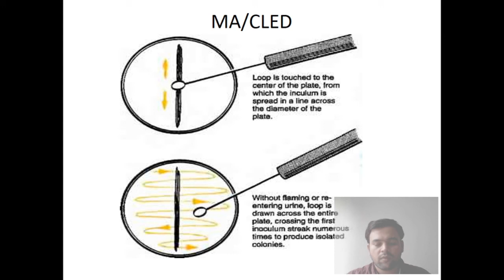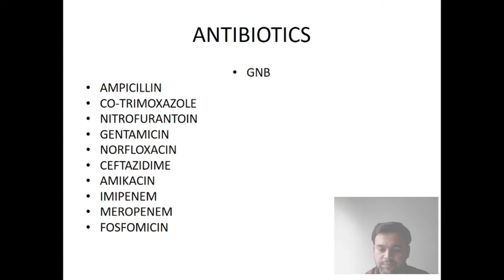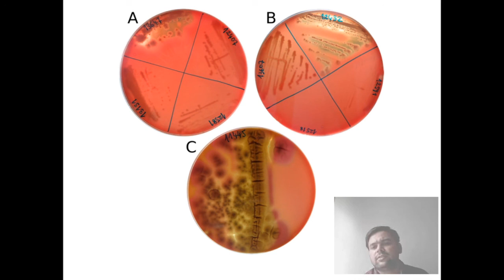BK UTI PART 4B